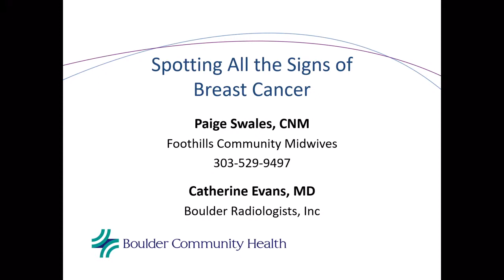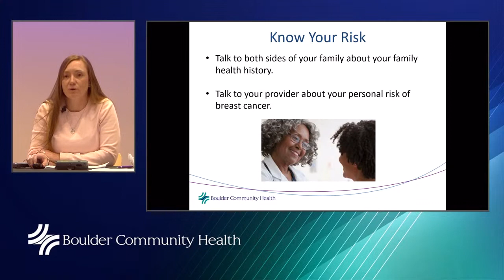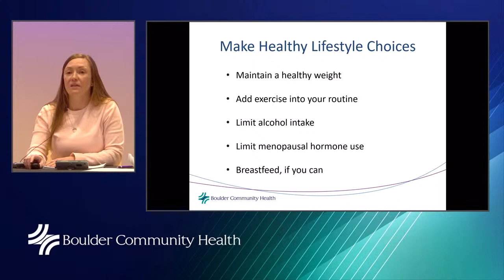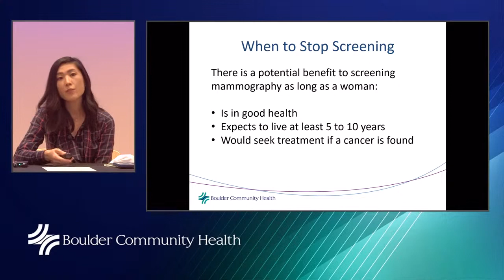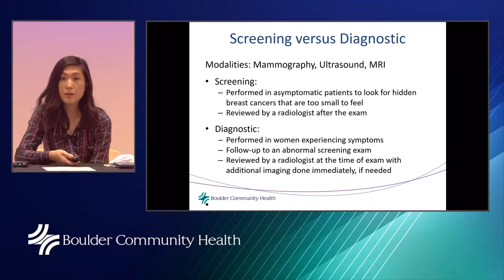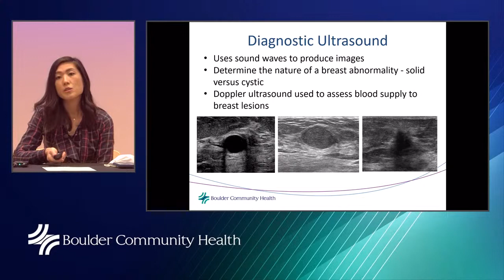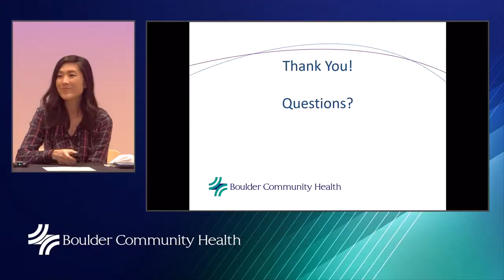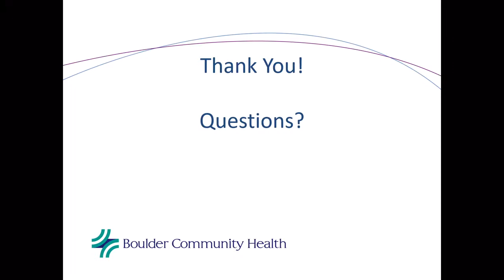BCH Lecture: Breast Health: What's Normal, What's Not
To view/download a PDF of slides shown during this lecture, please

Despite breast cancer being the most curable when caught early, many women know little about the warning signs. You might think that you only need to look for a lump, but that’s not the only symptom.

Come hear a panel of breast health experts describe how to regularly examine your breasts and determine what’s normal or when to consult your health care provider. Then learn about healthy lifestyle behaviors that can help reduce your risk, as well as the latest screening tools and recommendations for early detection.

The panel includes Paige Swales, CNM, and Martine Tesone DNP, CNM, of Foothills Community Midwives, which provides holistic care for every stage of a woman’s life, and Catherine Evans, MD, of Boulder Radiologists.